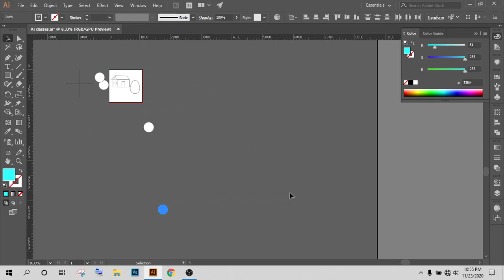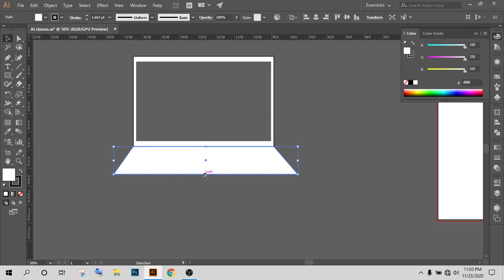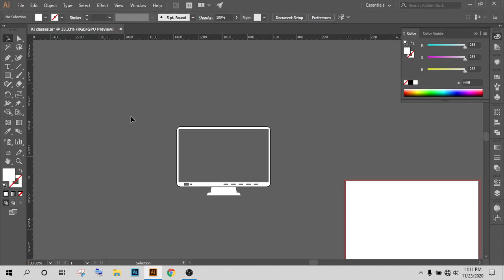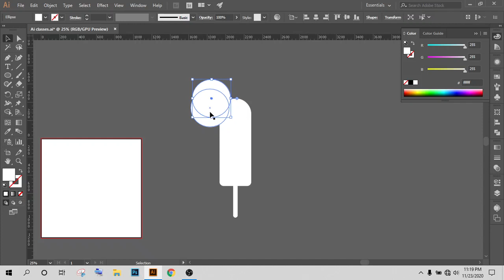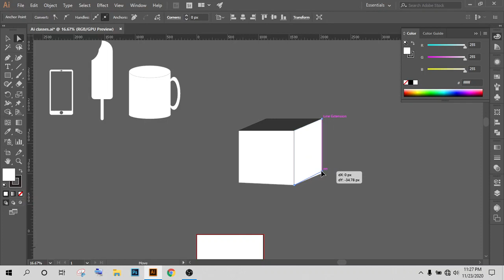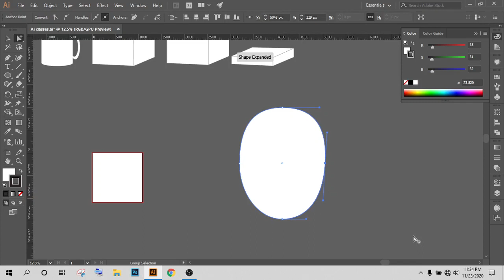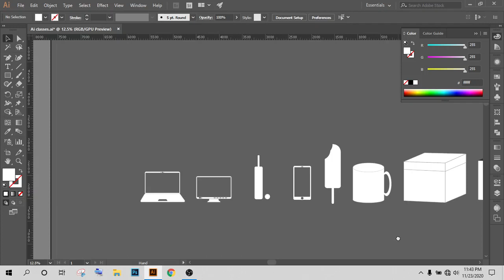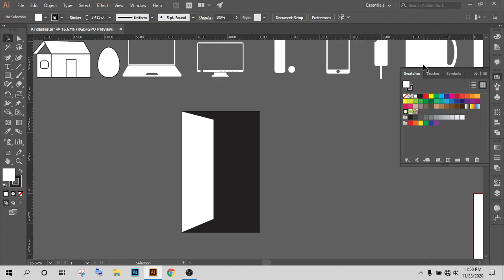ইলেস্ট্রেটর এ আইকন ডিজাইন। Icon Design in Illustrator in Bangla। Class-5। HR Design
আসসালামু আলাইকুম বন্ধুরা, কেমন আছেন সবাই? আশা করি ভাল আছেন আলহামদুলিল্লাহ।
 আজকের ভিডিওটি সত্যি বেশ মজাদার। আমি আমার ছাত্রদের সাথে একটা চ্যালেঞ্জ খেলেছি। বেশি কিছু বলব না ভিডিওটা দেখুন। আর ভাল লাগলে শেয়ার করতে ভুলবেন না।
এই ভিডিও গুলো আগে রেকর্ড করে রাখা। আমি বেশ কয়েকদিন ধরে এক্সটু অসুস্থ আমার সবাই দোয়া করবেন। এবং আপনাদের সমস্যা গুল আমাকে জানাতে ভুলবেন না। ধন্যবাদ।

***(যাদের সফটওয়্যার প্রয়োজন তারা সরাসরি পেজে মেসেজ করবেন।)

আর আপনাদের কিছু ল্যাপটপের লিংক দেয়ার কথা বলেছি এখানে তিনটার  লিংক দিলাম আমার কাছে মোটামুটি ভাল লেগেছে। কাজ করার মতঃ
এই লিংক থেকে সরাসরি আপনারা কিনতে পারবেন

সবাই ভাল থাকুন, সুস্থ থাকুন এবং থাকুন HR Design এর সঙ্গেঃ